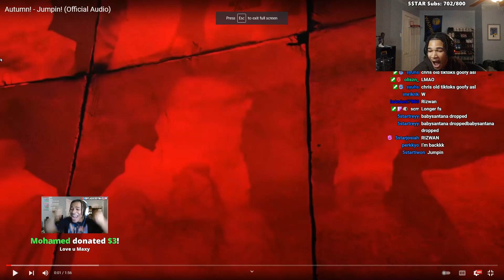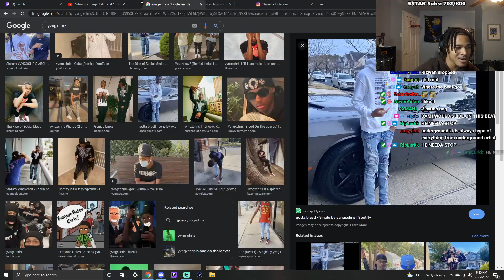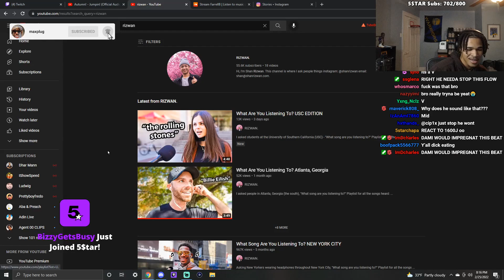plaqueboymax Reacts to Autumn! - Jumpin! (Official Audio)